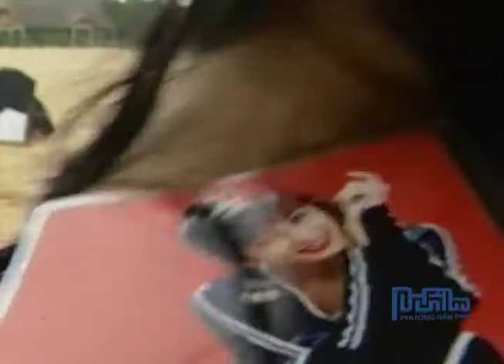HOÀNG HÔN TRÊN ĐẠI DƯƠNG - KIM KHÁNH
SÁNG TÁC: VŨ ÂN KHOA